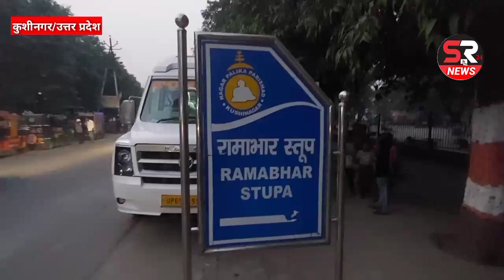रामाभार स्तूप को देखने पहुंचे कुशीनगर में श्रद्धेय वी.डी.बौद्ध-उपासक गोधरा, गुजरात।